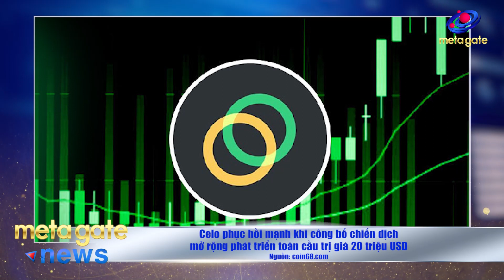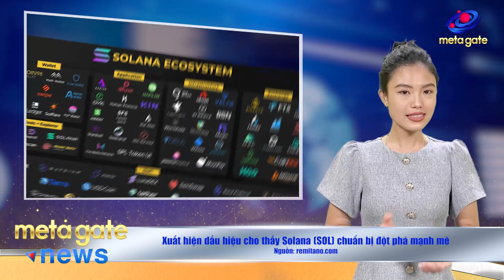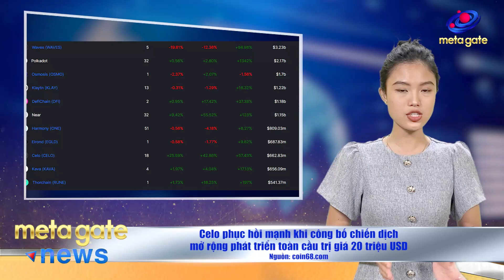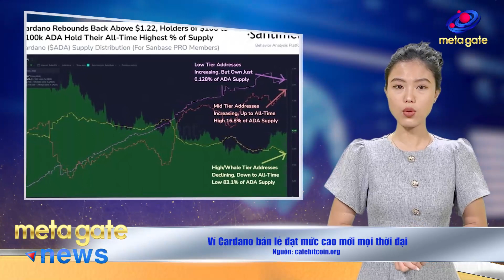Elon Musk mua Twitter, Doge tăng liền 6% - CEO Thodex đối mặt án tù 40.000 năm | MetaGate News 06/04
Bản tin MetaGate News ngày 06/04/2022 hôm nay sẽ đem đến những tin tức crypto mới nhất 24h qua:
- Giới thiệu - 0:00
- DOGE tăng 6% khi xuất hiện tin tức Elon Musk mua 9,2% cổ phần Twitter - 0:59
- Khoản tiền từ vụ hack DeFi lớn nhất lịch sử đã bắt đầu di chuyển - 2:05
- CEO sàn giao dịch Thodex Thổ Nhĩ Kỳ đối mặt với án tù lên tới 40,000 năm - 3:15
- Xuất hiện dấu hiệu cho thấy Solana (SOL) chuẩn bị đột phá mạnh mẽ - 4:40
- Celo phục hồi mạnh khi công bố chiến dịch mở rộng phát triển toàn cầu trị giá 20 triệu USD - 5:34
- Ví Cardano bán lẻ đạt mức cao mới mọi thời đại - 6:42
- Bộ Tài chính Anh hé lộ kế hoạch quản lý tiền mã hóa, chuẩn bị “phát hành NFT” - 7:58
- Intel công bố ra mắt chip khai thác Bitcoin khủng - 9:06

🎥 METAGATE NEWS
Chương trình Metagate News - nơi cung cấp những thông tin thời sự nóng hổi, xu hướng thị trường trong lĩnh vực blockchain hàng ngày.

KÊNH METAGATE
Kênh Youtube chính thức của MetaGate - Cộng đồng Crypto Việt Nam, nơi chia sẻ kiến thức, thông tin chính thống đúng đắn nhất về Blockchain và các dự án tiềm năng trên thị trường hiện nay.